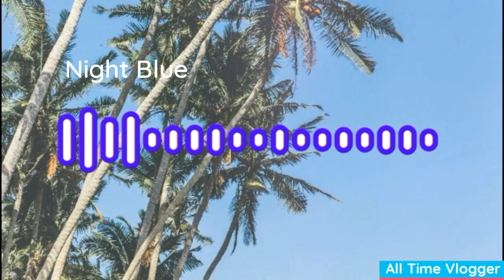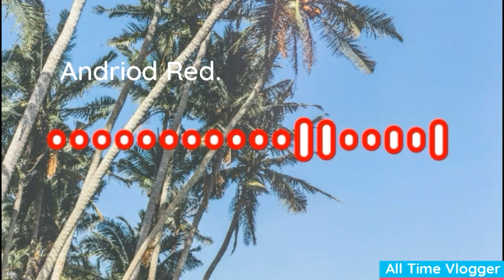Simple Ringtones | Musings | ATV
hey guys,
check out this ringtone, smooth, simple, sweet,
without any disturbing background sounds.